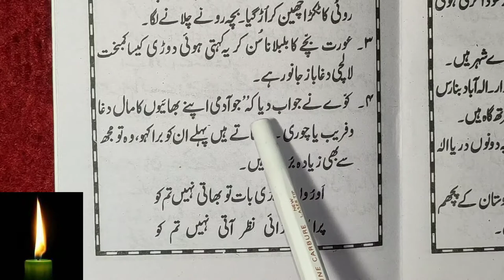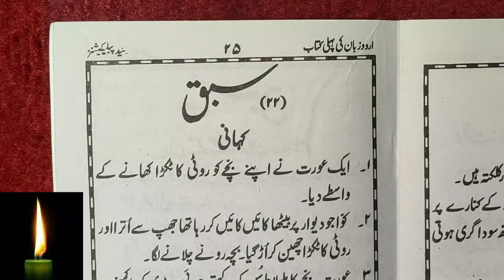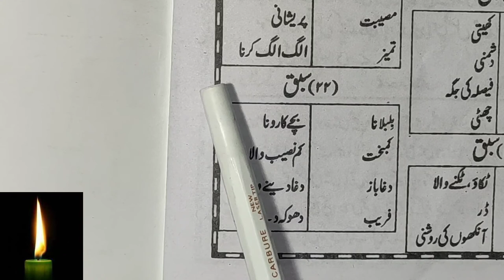Learn to Read Urdu Online - उर्दू पढ़ना सीखे | urdu zaban ki pehli kitab - Urdu Sikhe Part-42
Urdu padhna sikhe video series ka ye 42th part hai jisme humne urdu ka ek sabak padha haiWatch Previous Parts:Watch Previous Parts: